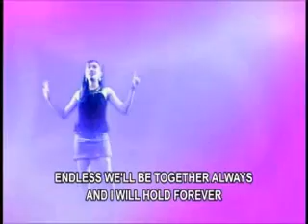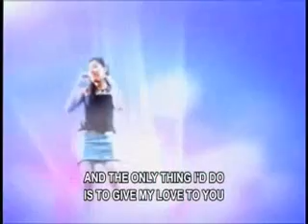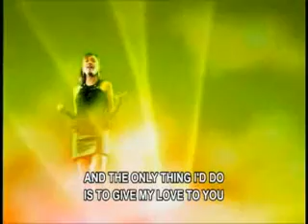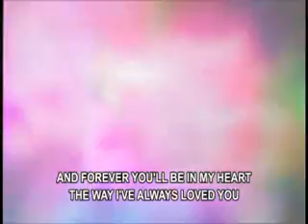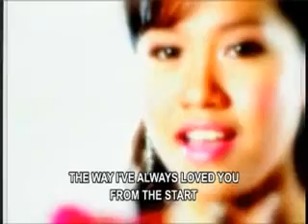Rachelle Ann Go - From the Start (Music Video)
ENJOY YOUR MUSIC!!!